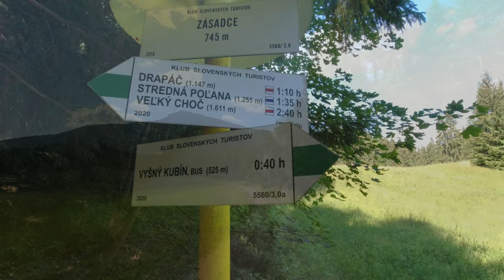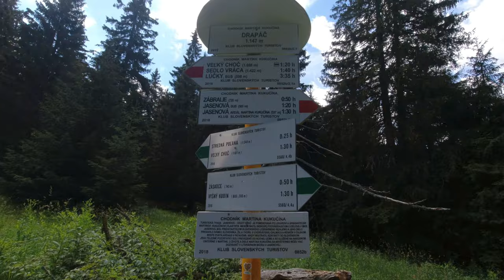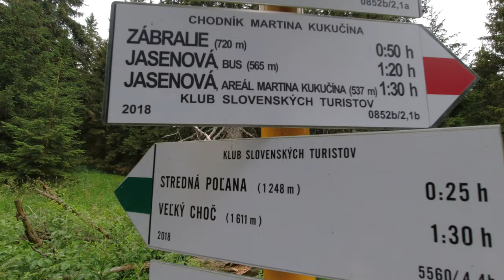Wielki Chocz (Veľký Choč) - spontaniczny wypad na Chocza z wejściem od strony Wyżnego Kubina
Wyjazd w Góry Choczańskie planowaliśmy od kilku tygodni. I gdy w końcu zdecydowaliśmy się na Dolinę Prosiecką i Kwaczańską z wejściem na Proseczne (Prosečné 1372m), to bez wahania ruszyliśmy w tamto miejsce. Ale zamiast dojechać do Wielkiego Borowego (Veľké Borové) trafiliśmy do Wyżnego Kubina (Vyšný Kubín). Dlaczego tak się stało? Tego dowiecie się z tego odcinka!